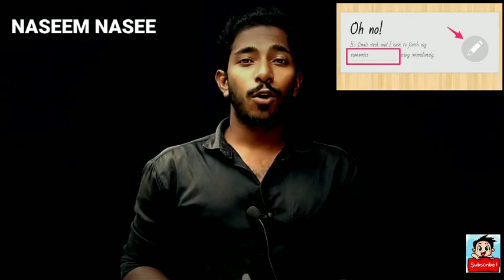അയ്യേ ഇതൊക്കെയാണൊ വെബ്സൈറ്റുകൾ! Top Weird Websites Revealed By Naseem